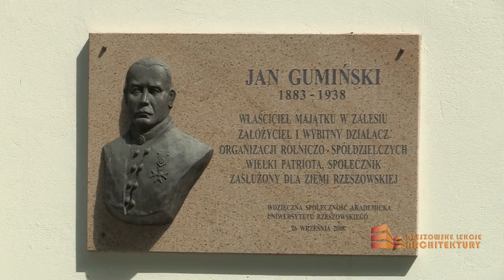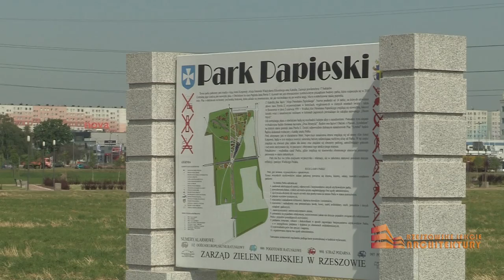Rzeszowskie Lekcje Architektury odcinek 22 - Osiedle Zimowit na Zalesiu. Rzeszów.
Program został realizowany na antenę TVP Rzeszów.
Odcinek dwudziesty drugi Rzeszowskich Lekcji Architektury poświęcony jest dzielnicy Zalesie i zlokalizowanemu w niej osiedlu Zimowit.
Jest to pierwszy w Rzeszowie zaplanowany zespół domów jednorodzinnych, które były realizowane w jednorodnym układzie architektonicznym.
Nazwa osiedla pochodzi od występującej tu rośliny chronionej -  Zimowita Jesiennego.

Opowiada:
Władysław Hennig - architekt i urbanista,
realizacja: Bartosz Babelski - BabelskiFilm
kontakt w sprawie zdjęć lotniczych: 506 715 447